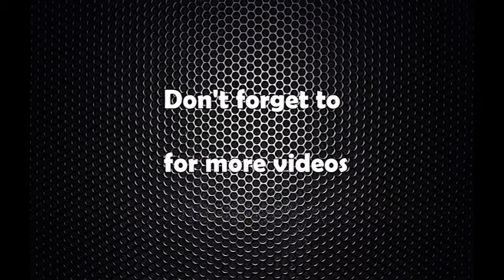इक्बोस्ड नम्बर प्लेट लागु